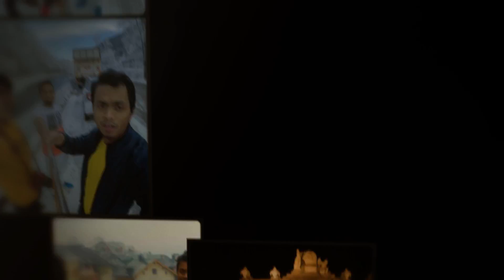Sester Trip 2015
Milano - Venice - Neuschwanstein Castle - Innsbruck - Zell Am See - Hallstatt - Salzburg - Munich

(27 Dec - 4 Jan) 2515 kilometers. Make a ton of Memories with Sesterians (Mega XI). Till we meet again.